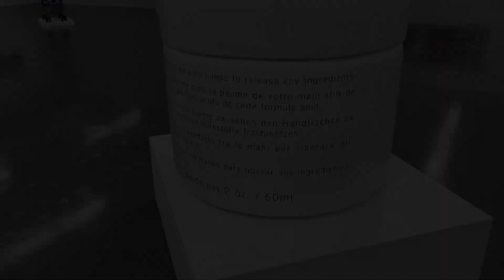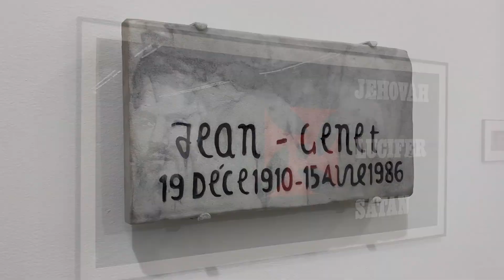JOHN WATERS AT SPRUTH MAGERS